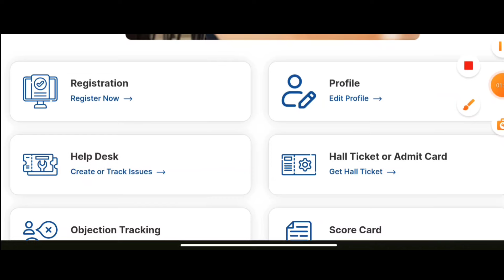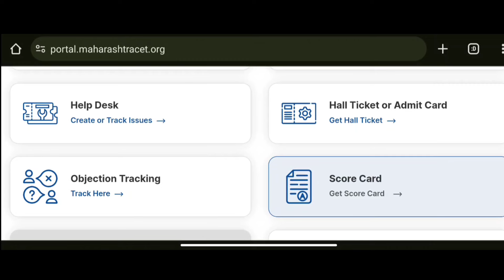LLB 3 Year CET Result 2024✅ असा चेक करा LLB 3 yr CET Result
LLB 3 Yr CET Result 2024✅ असा चेक करा LLB 3 yr CET Result
B.Ed Admission Result 2024 ✅ LLB -3 Year Result 📜 Bed Admission Process ➡️ LLB 3 admission
B.Ed 2024 Ans Key I B.Ed CET Result I LLB Cet Result I LLB Ans Key 2024
B.ed Admission Start II B.ed CAP Admission Process 2024
b. ed cap round 4 form
bachelor of education form
bed form fill up
bed admission form 2024
b.ed admission cap round
bed admission form 2024 maharashtra
bed cap round registration process
bed cap round 4 2024
bed admission 2024
bed cap round 4 form fill up
b.ed registration date
bed option form fill
b.ed registration form fill up 2023
b.ed admission 2023
bed registration form 2023
b.ed admission 2023 online apply
Maharashtra bed cap round
bed merit list check
b.ed cap 2024
bed form last date
b. ed option form fill up
B.Ed Cap Round 4 Update II Bed Cap Round 4 Form Fill up Details II
B.Ed Cap Round 4 Update II Bed Cap Round 4 Registration II Bed Cap Round 4 form
Cap Round 4 Allotment B.Ed II Bed Cap Round 4 Allotment II Bed Allotment kaise check Kare

B.Ed Cap Round 4 Form Fill Up II Bed Cap Round 4 II Bed Option form fill up
B.Ed Admission Update I Cap Round Update
B.Ed II Bed Cap Registration Date
B.Ed Cap Round 4 Details II B. Ed Cap Round Form II B. ed admission
bed admission 2024
b.ed registration date
b.ed registration form fill up 2024
b.ed admission 2024
bed registration form 2024
b.ed admission 2024 online apply
b.ed cap 2024
bed cap round 4 allotment
bed cap allotment
bed college allotment
bed admission process
bed cap round 4 form
bed admission process 2023
b.ed admission details
b. ed cap round 4 allotment
cap allotment bed
b.ed admission 2023 maharashtra
maharashtra bed admission 2023
b. ed cap round 2 allotment check kaise kare